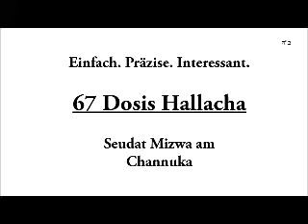67: Feiern/Fasten Channuka